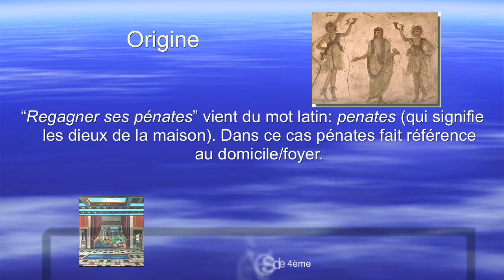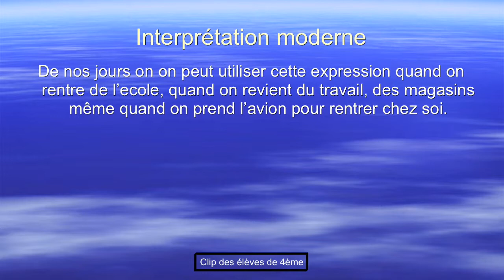Latinistes - Regagner ses pénates - CiMF 2010